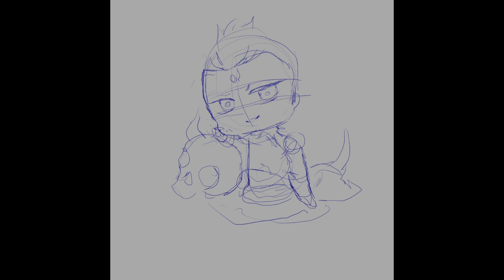Jujutsu Kaisen - Chibi Sukuna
Don’t forget to leave your lovely comment / share / push the like button